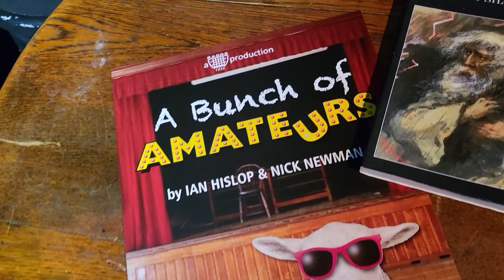A Bunch of Amateurs Promo 3 - Gilly and Jez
A Bunch of Amateurs
By Nick Newman and Ian Hislop
A RAODS Production

Tue 26th - Sat 30th Sep 2023  |  19:30  |  £15.00

Keen to boost his flagging career, fading Hollywood action hero Jefferson Steele arrives in England to play King Lear in Stratford – only to find that this is not the birthplace of the Bard, but a sleepy Suffolk village. And instead of Kenneth Branagh and Dame Judi Dench, the cast are a bunch of amateurs trying to save their theatre from developers. Jefferson’s monstrous ego, vanity and insecurity are tested to the limit by the enthusiastic am-dram thespians. As acting worlds collide and Jefferson’s career implodes, he discovers some truths about himself – along with his inner Lear!

Suitable for ages 12 and over.

An amateur production by arrangement with Concord Theatricals.